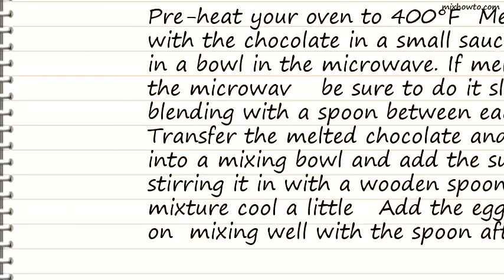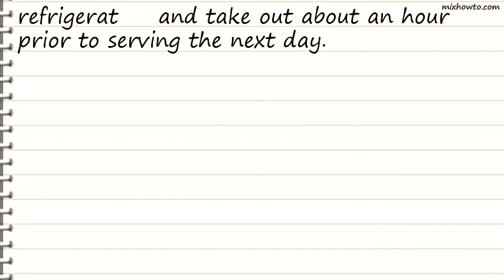Recipe Chocolate Chili Bites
INGREDIENTS:
●200 g butter (7 1/8 oz)
●200 g good quality unsweetened dark chocolate (7 1/8 oz)
●250 g sugar (8 7/8 oz)
●5 eggs
●1 1/2 teaspoons chili powder (adjust to your taste and to the strength of your chili powder)